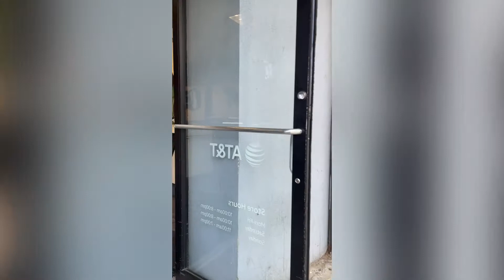Vlog Day / Writing With My Mouth￼